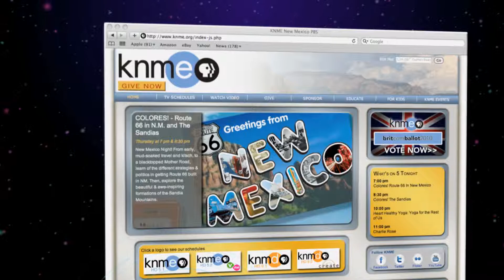PROMO | Sizzle Reel | New Mexico PBS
- New Mexico PBS has been improving & enriching the lives of New Mexicans for over fifty-two years. Please help to ensure the future of public broadcasting by becoming a member today.